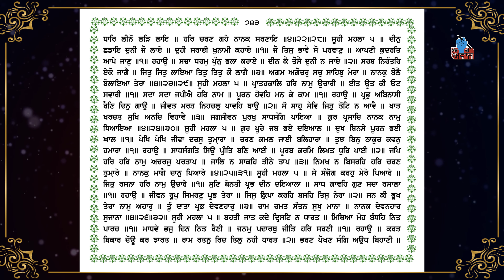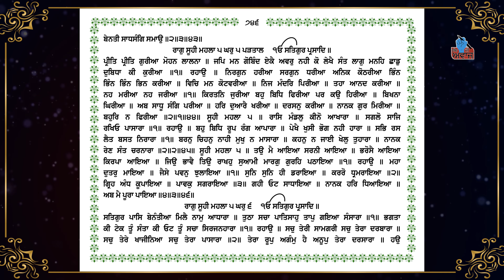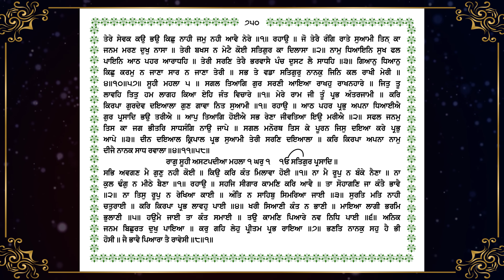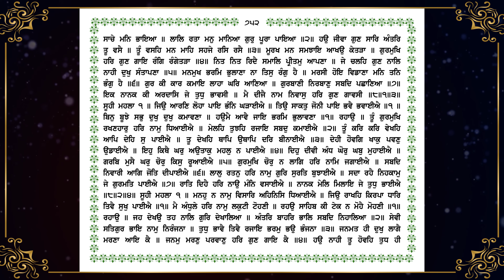SEHAJ PATH ANG 738 TO 752 | READ AND LISTEN | BHAI LAKHWINDER SINGH GAMBHIR | SACH DI AWAAZ